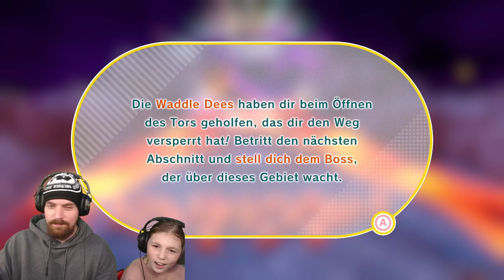Der AFFE ist ZURÜCK! Lets Play Kirby und das vergessene Land Part 17 Deutsch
Kirby und das vergessene Land Gameplay Part 17 auf der Nintendo Switch OLED zusammen mit Kimmy und Marcel

10% mit Code: EGOWHITY

Mein Equipment:
Avermedia 4k Capture Card*
Mein Mikrofon*
Playstation 5*
Meine Tastatur*
Xbox Series X*